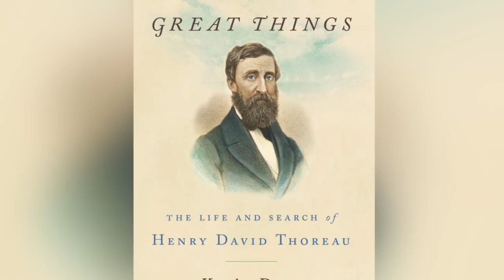🌟 HENRY DAVID THOREAU: The Truth about the Mystical Man @ Walden Pond & Life Mission | Kevin Dann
SHOW INTRODUCTION:

If you’ve wanted to live in the mystery, more connected to nature and to spirit, then do we have the Expect Great Things show for you.

Today I’ll be talking with Kevin Dann, PhD naturalist, historian, biographer, and the author of an utterly astonishing book on Henry David Thoreau, Expect Great Things: The Life and Search of Henry David Thoreau.

And that’s just what I want to talk with him about, about the mystic, the spiritual seeker, and the transcendental naturalist, Henry David Thoreau.

MORE ON KEVIN DANN:
I am a historian, naturalist, and troubadour, and author of 12 books, including Expect Great Things: The Life and Search of Henry David Thoreau. I have taught at Rutgers University, University of Vermont, and the State University of New York. Happily hawking my incomparable TinyTown Tonic, I am now engaged in the homeopathic healing of wounded places large and small, under the moniker of the Wick & Way-Hey Company of New London, CT.

Key Topics:
• What was Kevin’s connection to nature growing up?
• Did he have a spiritual connection to the earth?
• How did Henry David Thoreau’s work influence him?
• How did he become interested in Native American History?
• What’s it mean to know thy land?
• What was Henry David Thoreau’s life mission?
• What was his connection with Indian identities?
• What’s the mission of Kevin Dann?
• Why was the book named Expect Great Things?
• What’s the importance of this title?
• How did Thoreau attract great things into his life?
• How did he use the law of attraction?
• How did he act in resonance?
• Why was Thoreau so incredibly observant?
• How was Thoreau drawn to nature?
• Why did Thoreau have such a deep respect for solitude?
• What did it mean to take a journey on the inside?
• How did Thoreau see a connection between the material and the spiritual world?
• What was the magic he found in nature?
• What was the importance of having child-like joy?
• And of dancing and poetic prose?
• What can we learn from Thoreau in attracting great things into our lives?